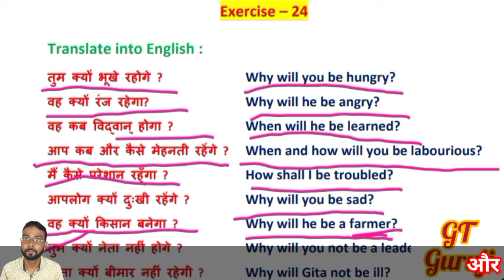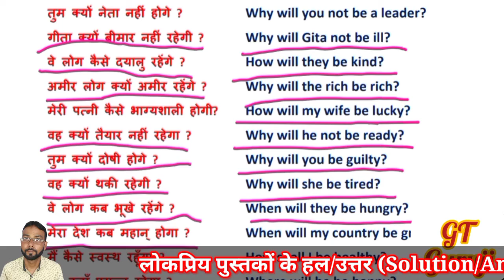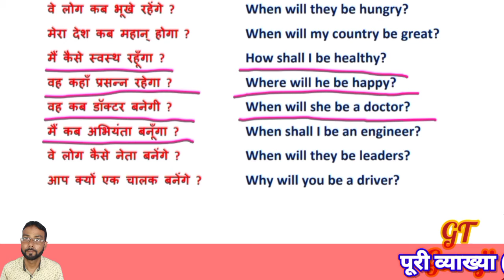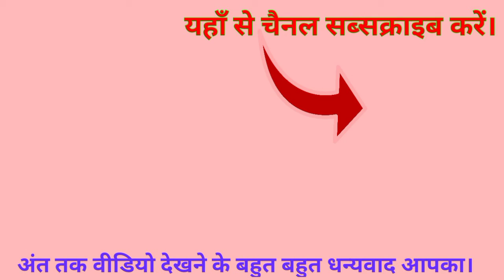Ex 24 | Oxford Current English Translation | आसान वर्णन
Ex 24 |  Oxford Current English Translation | आसान वर्णन | Explanation in Hindi | GT Guruji

Hello Friends!

Topics Covered in this Video :

Translation seekho,
rk sinha english translation book,
GT Guruji,